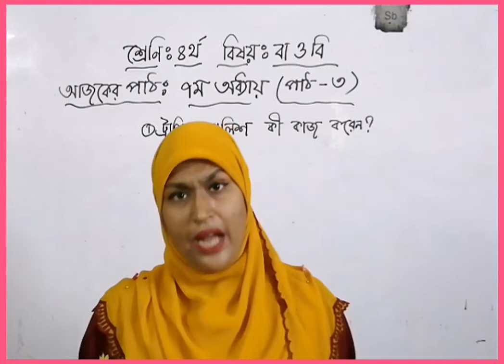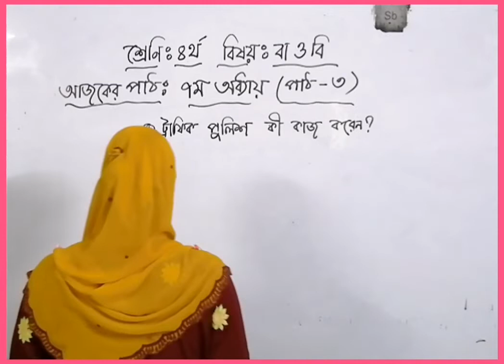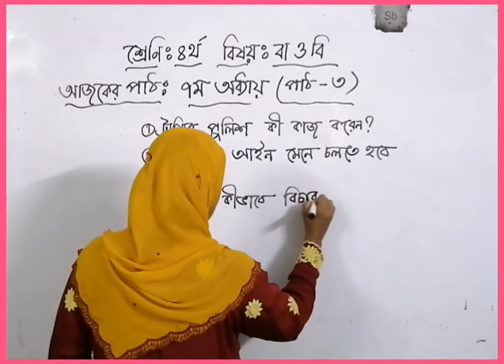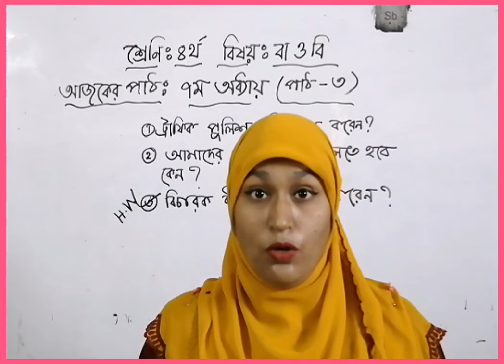শ্রেণি : ৪র্থ । বাওবি । অধ্যায় - ৭ম ( পাঠ -৩)